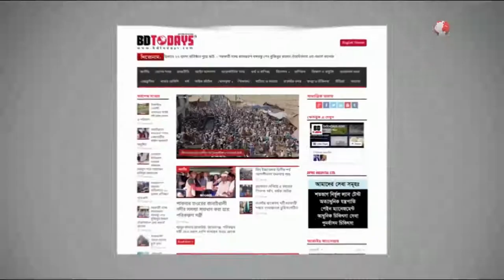আবাদি কৃষকের সমস্যা সংকট সম্পর্কে কর্মশালা || Workshop on the problem crisis of cultivable farmers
কৃষি প্রধান অঞ্চল হিসেবে পরিচিত রংপুর বিভাগের ৮ জেলার ক্ষুদ্র প্রান্তিক ও পারিবারিক আবাদি কৃষকদের সমস্যা এবং সংকট দুরিকরনে অনুষ্ঠিত হয়েছে দিনব্যাপি কর্মশালা।